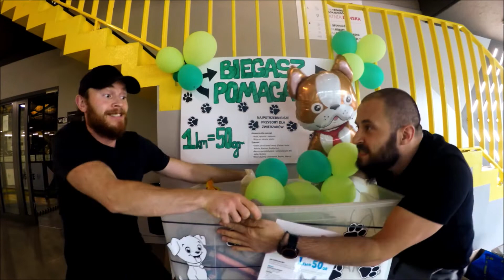Biegasz? Pomagasz zwierzakom ze schronisk!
Nieważne, czy jesteś teampsy 🐶 czy teamkoty 🐱 na Twoją pomoc czekają setki zwierzaków w schroniskach Krakowskiego Towarzystwa Opieki nad Zwierzętami i Fundacji Stawiamy na Łapy 🙏 Dlatego przypominamy o trwającej do końca października akcji Biegasz? Pomagasz! Co możesz zrobić, aby uczynić ten świat lepszym?
🐾 trening cardio na oznaczonej zieloną strzałką bieżni (każdy przebiegnięty na niej kilometr to 50 groszy dla schronisk)
🐾  wrzucając datki do puszek znajdujących się w recepcjach 💸
Od początku akcji przebiegliśmy łącznie we wszystkich klubach 5613,65 km, co daje 2806,82 zł dla psów i kotów! Dziękujemy w imieniu czworonogów za Wasze zaangażowanie i wsparcie! 💚 Jedziemy dalej i nie zwalniamy tempa! 💪